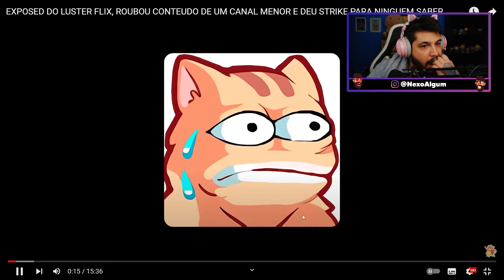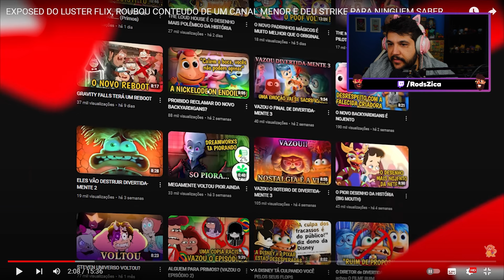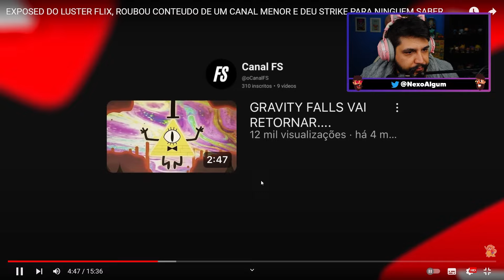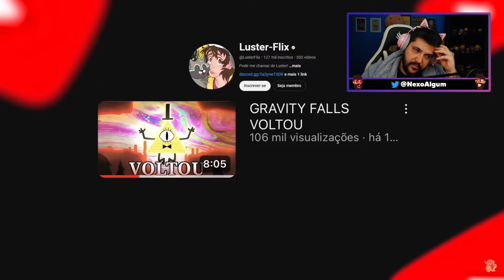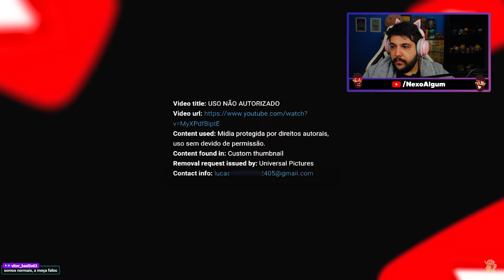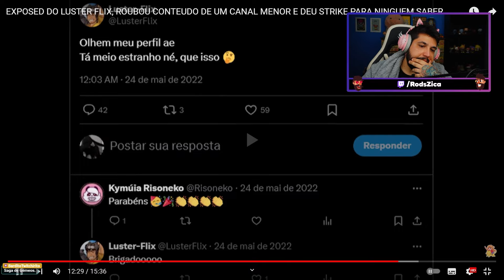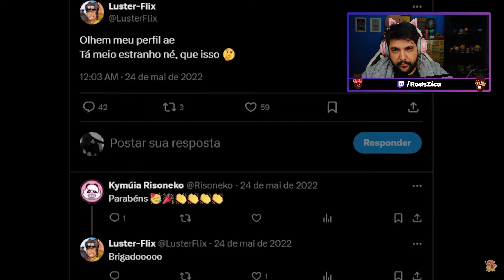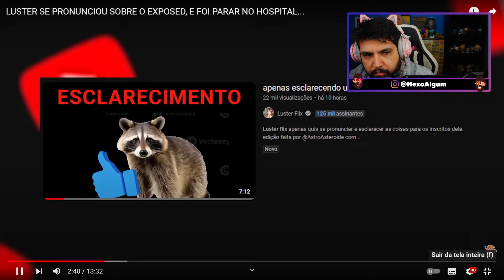Caso LUSTERFLIX, o Furry que ROUBA CONTEÚDO, DÁ STRIKE e depois ainda chora KKKKKKKKKKK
Analisando o Caso do Luster-Flix, o youtuber furry que roubava conteúdo dos outros, e ainda tentou aplicar um strike no canal original.